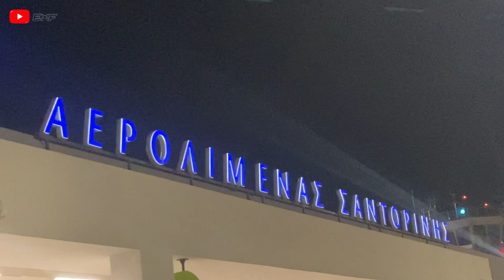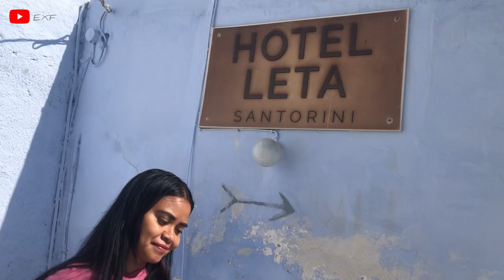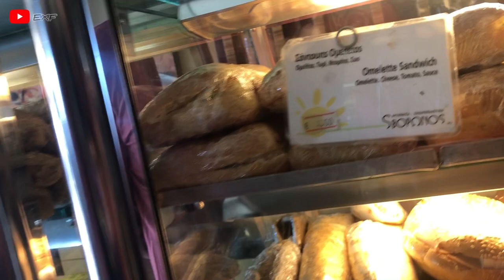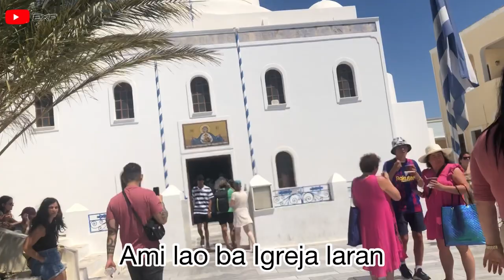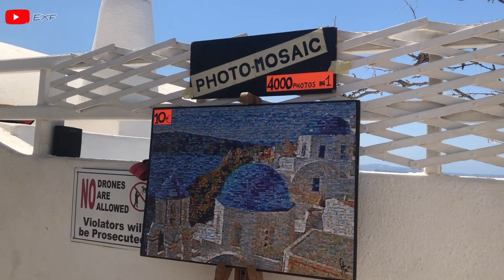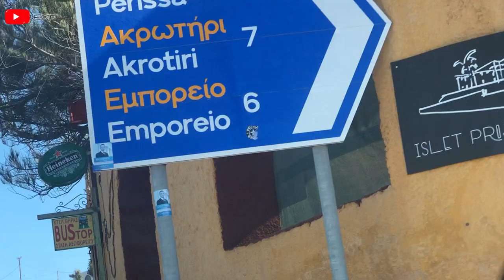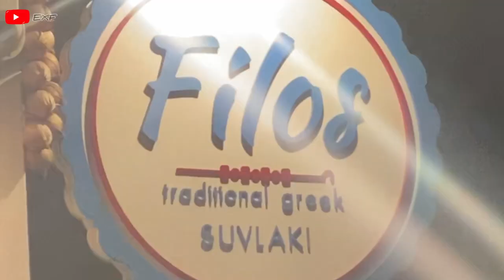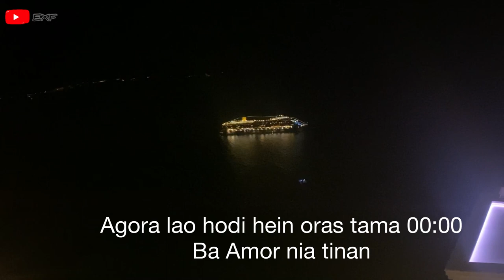SANTORINI VLOG | Oia, Perissa and more | Part 1 | TIMOR-LESTE VLOG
Hi Guy’s..Hasoru malu fali ho ami😘

Obrigada Tamba nonton ona ami nia video

First time we went to Santorini,Greece 🇬🇷

We rented a car and explore Oia, Perissa and last Thira & Kamari (next video) also we celebrated amor birthday!

Hope you all enjoy our vlog😍

19/07/2022

Listen ad-free with YouTube Premium
Song
Happy Birthday 80's
Artist
E's Jammy Jams
Album
Happy Birthday 80's

Musician: @iksonmusic

Musician: LiQWYD